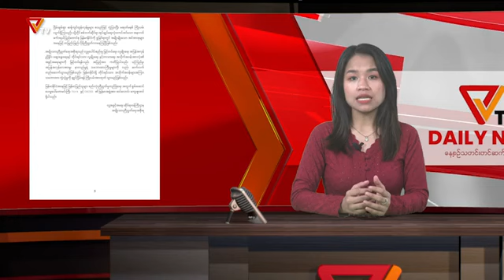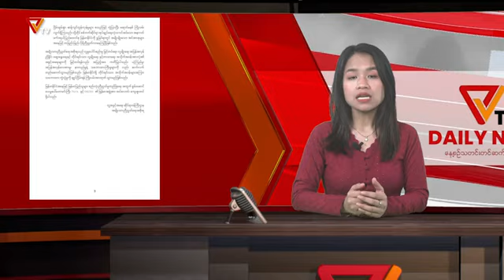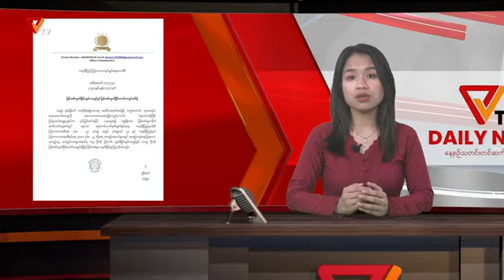PVTV - NUG အမျိုးသားညီညွတ်ရေးအစိုးရ နေ့စဥ်သတင်း (၂၂ရက် ဇွန်လ ၂၀၂၄)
ဇွန်လ ၂၂  ရက် စနေနေ့ အတွက် တင်ဆက်ပေးမယ့် သတင်းခေါင်းစဉ်တွေကတော့

-  အမျိုးသားညီညွတ်ရေးအစိုးရက တိုင်းရင်းသားအသိုက်အဝန်းများအကြား သဘောထားကွဲလွဲမှုကို ချုပ်ငြိမ်းရေး ကြိုးပမ်းအားထုတ်သွားမယ်လို့ ထုတ်ပြန်လိုက်တဲ့သတင်း၊

- ကရင်နီအမျိုးသားနေ့ အထိမ်းအမှတ်အဖြစ် ကြားကာလကောင်စီက အကျဥ်းသားများကို ပြစ်ဒဏ်လျှော့ပေါ့ကာ လွတ်ငြိမ်းခွင့်ပေးခဲ့တဲ့ သတင်း၊

- ပြည်သူ့ကာကွယ်ရေးတပ်မတော် မန္တလေးရဲ့ အပတ်စဥ် (၁၂) အခြေခံ စစ်သင်တန်းဆင်းပွဲပြုလုပ်ခဲ့တဲ့သတင်း၊

- လူထုခေါင်းဆောင် ဒေါ်အောင်ဆန်းစုကြည် (၇၉)နှစ်ပြည့်မွေးနေ့မှာ အကျဉ်းထောင် (၆) ခုကို ငွေကျပ် ၁၁သိန်းထောက်ပံ့ကူညီခဲ့တယ်ဆိုတဲ့သတင်း၊

- နွေဦးတော်လှန်ရေးကာလအတွင်း ကျဆုံးခဲ့ရသူပေါင်း ၅၃၀၂ ဦးအထိ ရှိနေလို့ AAPP ထုတ်ပြန်လိုက်တဲ့သတင်းနဲ့ ဒီနေ့အတွက် မြန်မာနိုင်ငံတဝှမ်းက လူမျိုးပေါင်းစုံ ဘာသာပေါင်းစုံ ပါဝင်တဲ့ စစ်အာဏာရှင် တော်လှန်ရေး ဆန္ဒပြလူထုသပိတ် သတင်းတွေပဲဖြစ်ပါတယ်။

NUG အမျိုးသားညီညွတ်ရေးအစိုးရရုပ်သံ Public Voice TV နေ့စဥ်သတင်း